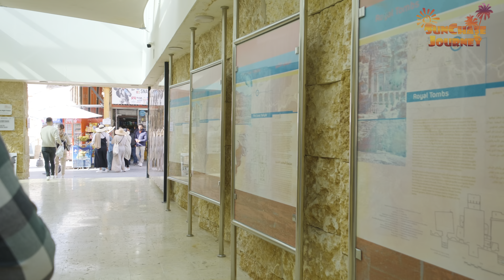Cat ne-a costat sa vedem PETRA cu AUTORULOTA?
Un vis implinit. Ajuns la una din cele 7 minuni noi ale lumii cu casuta noastra pe roti! Am ajuns la Petra cu autorulota! Este o destinatie scumpa, dar extrem de frumoasa. Fiind cu autorulota am taiat cateva costuri esentiale.